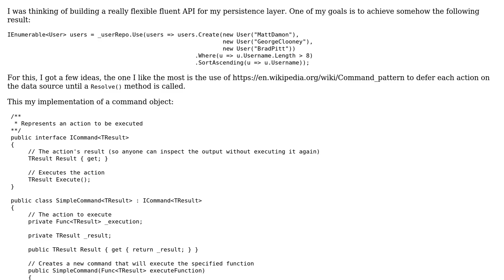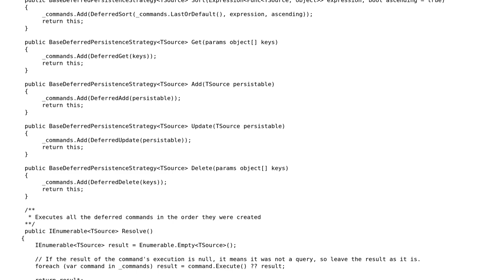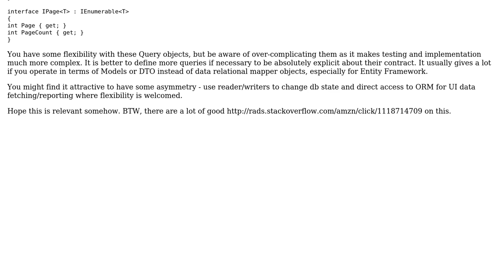Code Review: Using commands as deferred behaviour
With thanks & praise to God, and with thanks to the many people who have made this project possible! | Content (except music & images) licensed under CC BY-SA | Music | Images & others | With thanks to user Matias Cicero user Dmitry Nogin and the Stack Exchange Network Trademarks are property of their respective owners. You are responsible for your own actions.